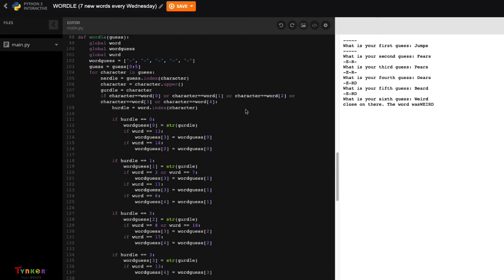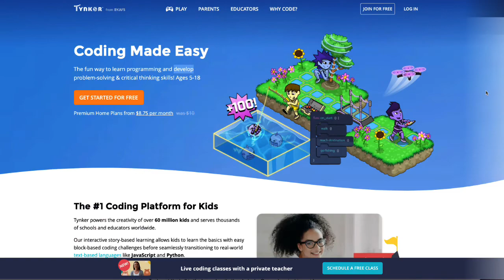Tynker Community Highlights f May 6th- 13th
Here is our selection for Community Highlights for this week!

to create your very own projects!